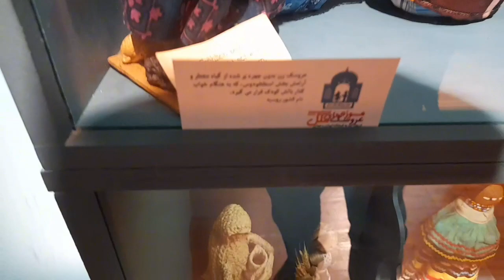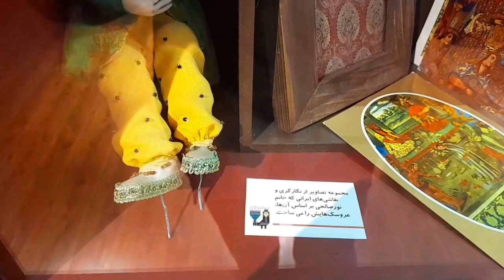I WENT TO ONE OF THE TEHRAN ATTRACTIONS: INTERNATIONAL DOLLS MUSEUM(PART 2)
International Dolls Museum is a private museum which has been launched in Tehran on Mehr 1393 S.H, on the International Day of Peace, with efforts of Masoud Naseri Daryaii, Ali Golshan and with support of Faride Naseri Daryaii.
Today the museum houses more than 2000 items of dolls from 80 countries and cultures; Afghan dolls, Russian Matryoshka dolls, Worry dolls of Guatemala, Chinese dolls, Akua’ba dolls of Ghana, Polish Laconic dolls, Arabian dolls, Japanese Daruma dolls, Ottoman dolls such as Hurrem Sultan, dolls of Indian gods and goddess like Shiva and Parvati, Tajik faceless dolls, friendly Swedish witch dolls, Austrian dolls, Armenian dolls, water seller dolls, corn dolls which are among the main dolls of South America, Khorasan dolls made of apple, Gilan dolls made of rice stem, Mobarak and Tabarak dolls, Mazandaran rain prayer dolls are just a small part of the collection which has been gathered from different regions of Iran and world by the children psychologist, Masoud Naseri Daryaii, in partnership with Ali Golshani, during 25 years. Exhibited based on the continent, the dolls of this museum show the customs, rituals, clothing, music, handicrafts, life, stories and legends, and other Iranian and world cultural elements to the visitors.